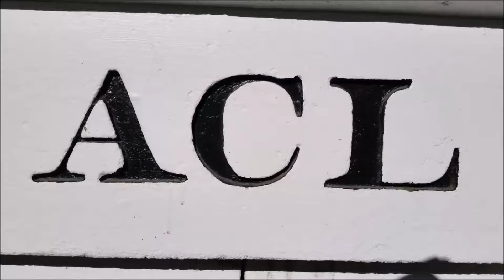[CSXT]3164 GE ES44AH & 510 GE CW44AH YN2 Leads V143-28 Empty Grain Train In Maxton NC SB